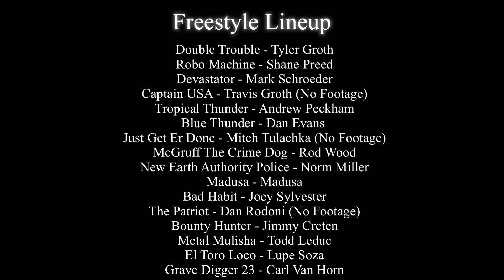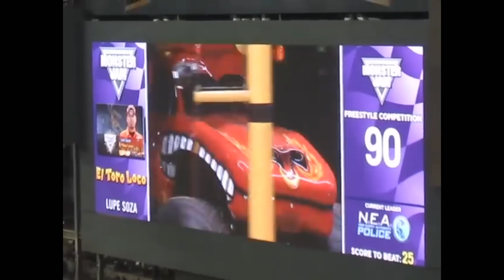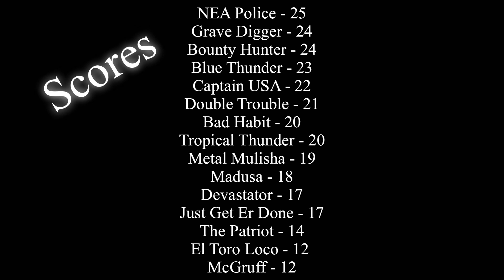Monster Jam Phoenix 2014 Freestyle 1/25/2014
Video credits: Robert Galati, Barry Hays, Carlos Mejia, tyler jones